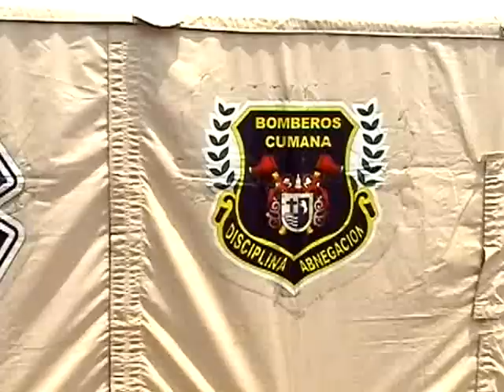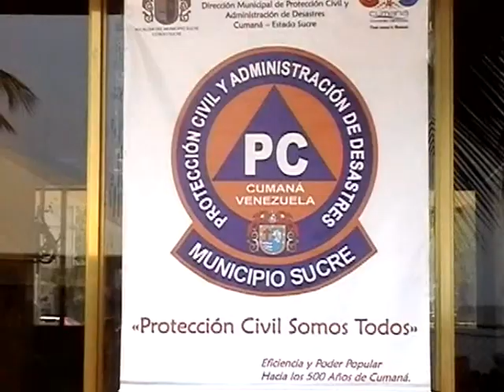110 BOMBEROS ESTARAN DESPLEGADOS DE MANERA PERMANENTE DURANTE LA SEMANA MAYOR